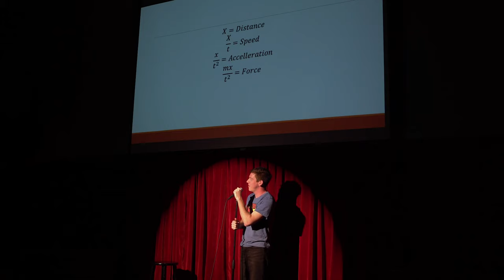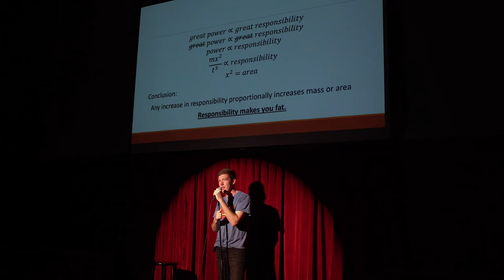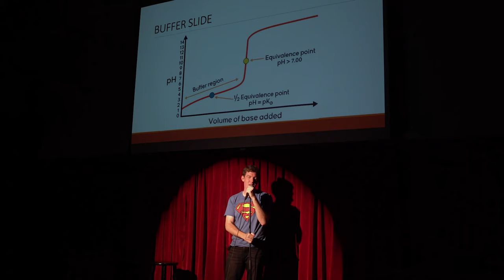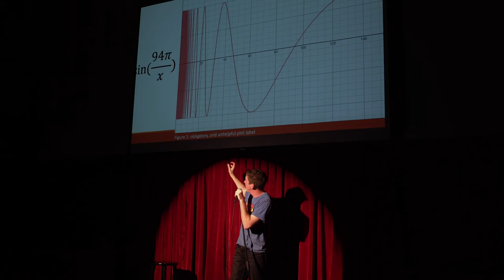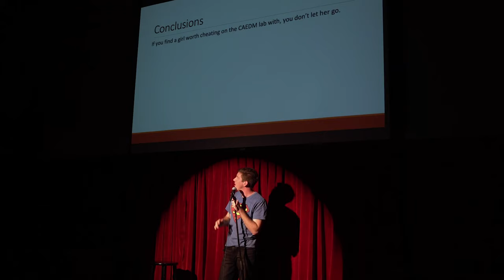STEM Show- David Sutton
Humor U has collected a lot of nerds over the years, the STEM show is when we found out David Sutton is one of them.